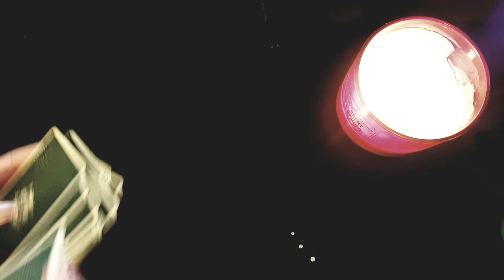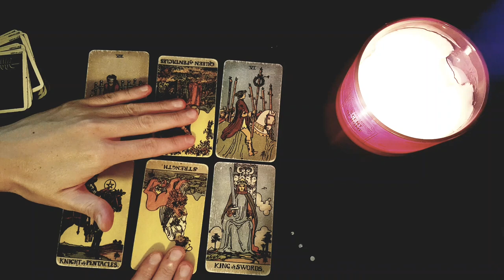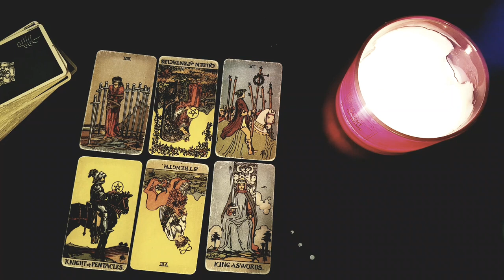GEMINI 💖🔥 OMG THEY WISH YOU KNEW *THIS*!! HE'S SO SCARED TO TELL YOU THIS!! 😱 SEPTEMBER 2022 TAROT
Thanks for tuning into watch 💖🔥 OMG THEY WISH YOU KNEW *THIS*!! HE'S SO SCARED TO TELL YOU THIS!! 😱 SEPTEMBER 2022 TAROT